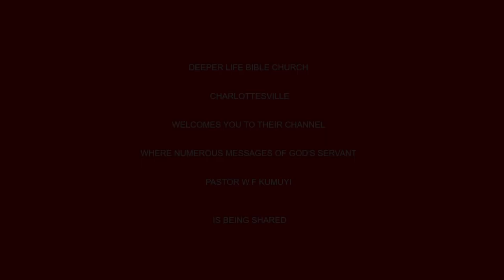Jesus The Superior Priest (ENG. & YOR.) BY PAS W F KUMUYI